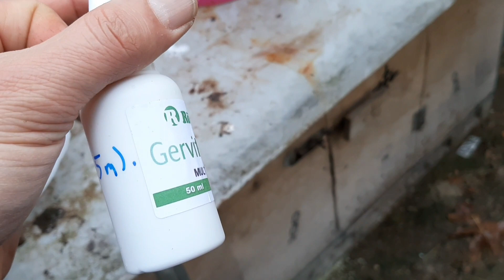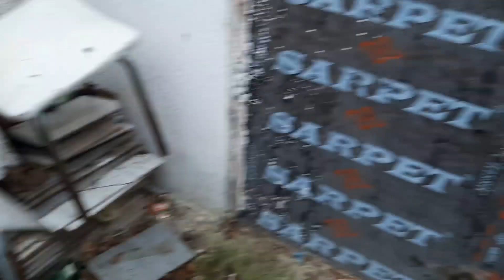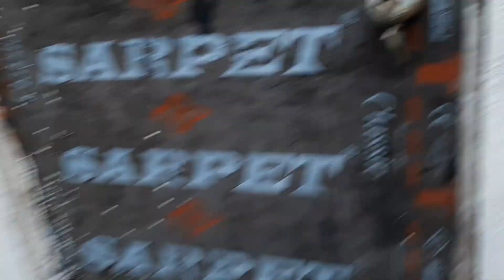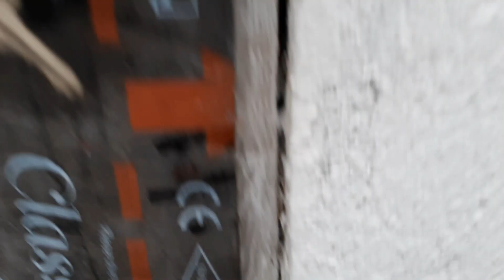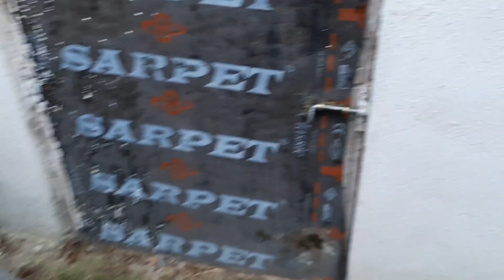GÜVERCİNLERE VİTAMİN TAKVİYESİ YOKLUKTAN TASARRUF ETMEK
BU VİDEOMUZDA KUŞLARA VİTAMİN VERDK AMA FİYAT PAHALILIĞINDAN DOLAYI TAKTİK YAPTIK İYİ SEYİRLER İNSTAGRAM tatarsedat34